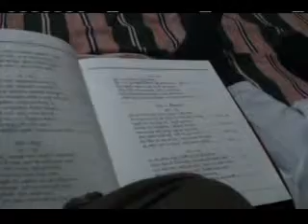Chal-na Re Mere Bhai (Raga - Bihag, pada 235) || Syadla 2008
::: Syadla Bhajan Mandal
::: Recorded on March 5, 2008 in Syadla (Madhi), Gujarat, India

::: Chal-na Re Mere Bhai
::: Raga - Bihag
::: Bhajan Books: Nadbrahma pada 235 || Anant Soor 137

::: ચલના રે મેરે ભાઇ
::: રાગ - બિહાગ
::: 'અનંત સૂર', પદ-૧૩૭
::: નાદબ્રહ્મ પદ-૨૩૫